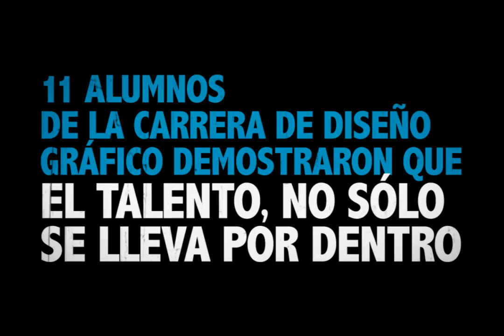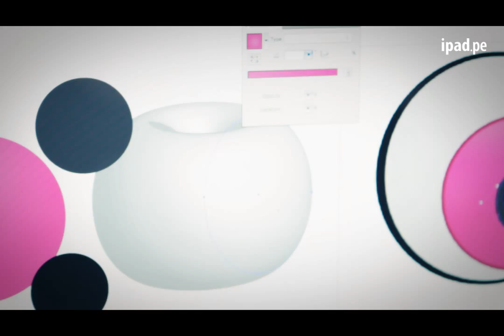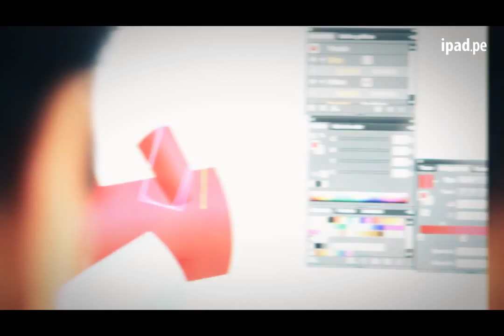Diseño Gráfico en IPAD: Convierte tu talento en una profesión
En IPAD convocamos a 11 alumnos y egresados de la carrera de Diseño Gráfico para crear y desarrollar los elementos que forman parte de la nueva propuesta gráfica que el Instituto Peruano de Arte y Diseño lanza para su campaña 2013.

Durante varios dìas los alumnos convivieron para recrear manualmente cada uno de los elementos que los acompaña en su vida diaria como aspirantes a una carrera de comunicación visual. Juntos intercambiaron ideas y experiencias para recrear todos los elementos y objetos que permitan mostrar como entienden el mundo del diseño gráfico.

Es así que se emplearon técnicas de bocetaje, origami, animación 3D, troquelado, maquetación, diseño web, grafiti, pantone, combinación de colores CMYK, entre otros.

Esta es una muestra de como en IPAD buscamos rescatar el talento y el arte de nuestros jòvenes para convertirlos en lìderes profesionales en el mundo de la comunicación visual en el Perú.

Si quieres formar parte de este grupo de talentos, búscanos o visítanos en Av. Benavides 715, Miraflores. Teléfonos 242 6747 / 689 9646.